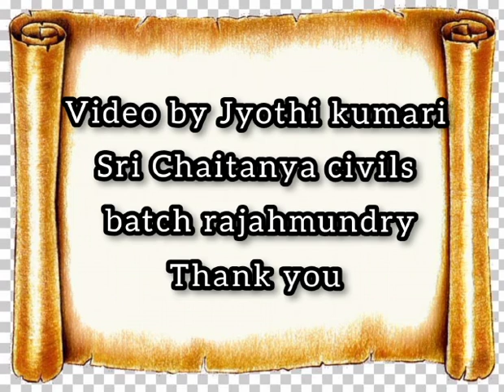SOME OF THE WINNERS OF SAHITYA ACADEMY AWARDS IN ENGLISH LITERATURE.. by JYOTHI KUMARI.